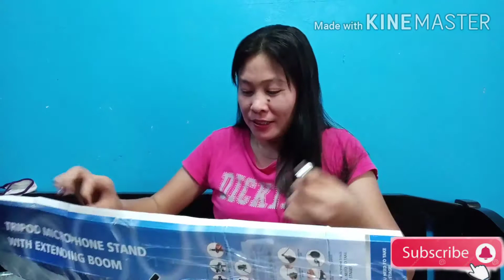MICROPHONE STAND (UNBOXING)